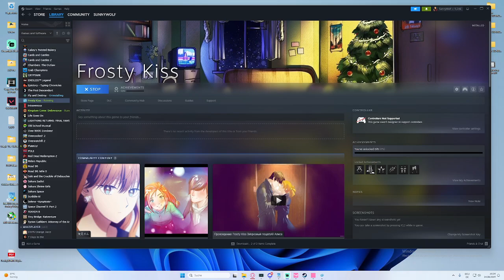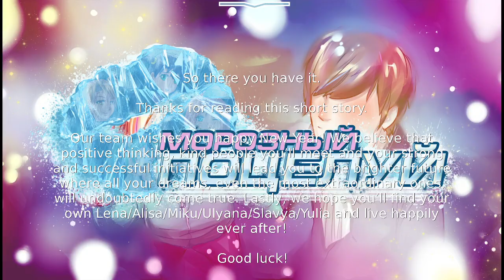Frosty Kiss Alice Route